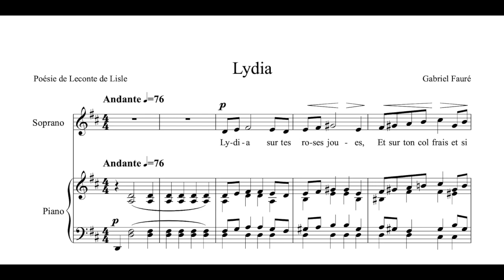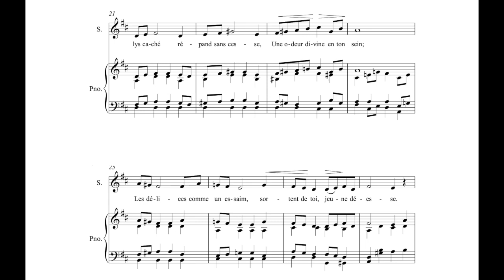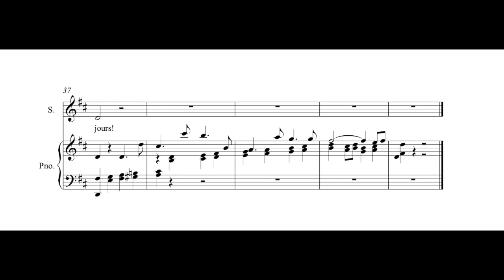Lydia (G. Faure) D Major Piano Accompaniment - Karaoke